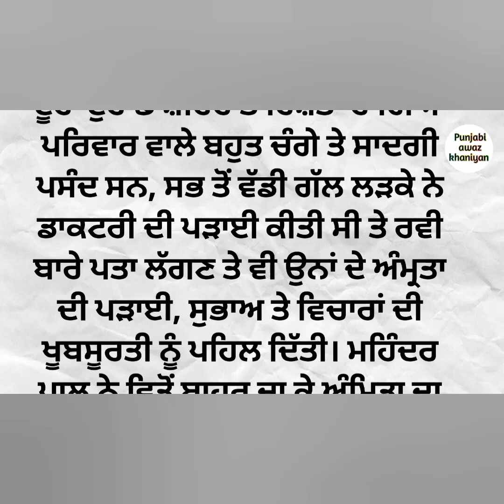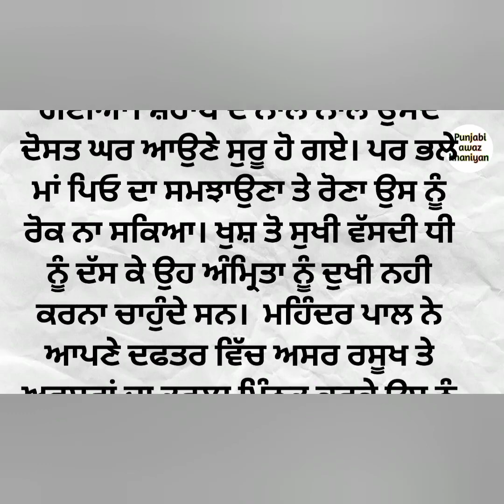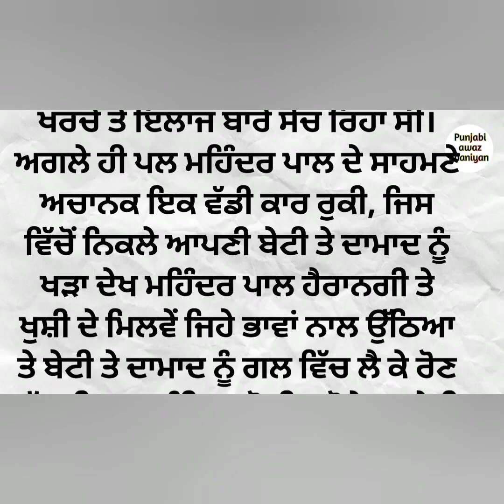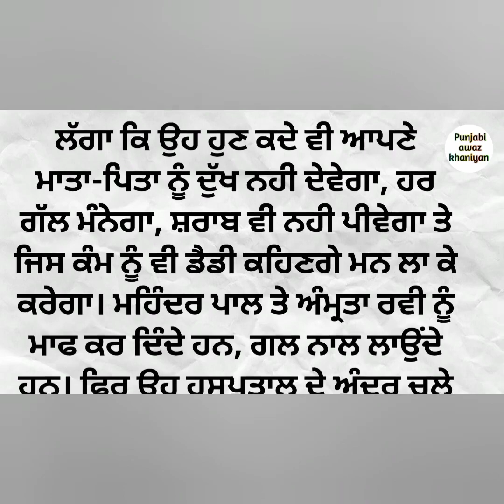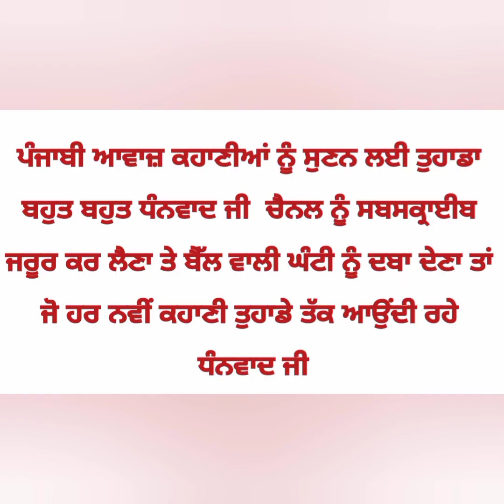ਉਹ ਅੱਜ ਹਸਪਤਾਲ ਦੇ ਕਮਰੇ ਅੱਗੇ ਬੈਠਾ ਆਪਣੀ ਧੀ ਅੰਮ੍ਰਿਤਾ ਤੇ ਪੁੱਤ ਰਵੀ ਬਾਰੇ ਸੋਚ ਰਿਹਾ ਸੀ ਕਿ ਅਚਾਨਕ ਇੱਕ ਵੱਡੀ ਗੱਡੀ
ਪੰਜਾਬੀ ਕਹਾਣੀ , ਪੰਜਾਬੀ ਕਹਾਣੀ ਸੁਣਾਓ , ਪੰਜਾਬੀ ਵਿਚ ਕਹਾਣੀਆਂ ,  ਪੰਜਾਬੀ ਕਹਾਣੀ ਦਿਖਾਓ , ਨਵੀਂ ਪੰਜਾਬੀ ਫਿਲਮ , ਨਵੀ ਪੰਜਾਬੀ ਮੂਵੀ , ਪ੍ਰੇਰਨਾਦਾਇਕ ਪੰਜਾਬੀ ਕਹਾਣੀ , ਸਿੱਖਿਆਦਾਇਕ ਪੰਜਾਬੀ ਕਹਾਣੀ , ਮੋਟੀਵੇਸ਼ਨਲ ਪੰਜਾਬੀ ਕਹਾਣੀ , ਨਵੀਂਆਂ ਪੰਜਾਬੀ ਕਹਾਣੀਆਂ , ਪੰਜਾਬੀ ਕਹਾਣੀਆਂ 2023 , ਪੰਜਾਬੀ ਸੱਚੀਆਂ ਕਹਾਣੀਆਂ , ਆਪ ਬੀਤੀ , ਹੱਡ ਬੀਤੀ , ਸੱਸ ਨੂੰਹ ਦੀ ਕਹਾਣੀ , ਪਤੀ ਪਤਨੀ ਦੀ ਕਹਾਣੀ , ਸਹੁਰਾ ਪਰਿਵਾਰ , ਪੇਕਾ ਪਰਿਵਾਰ , ਚਲਾਕ ਬਹੁ
ਪੰਜਾਬੀ ਗਾਣੇ , ਨਵੇ ਪੰਜਾਬੀ ਗਾਣੇ 2023 , ਪੰਜਾਬੀ ਭਾਸ਼ਾ , ਪੰਜਾਬੀ ਭਾਸ਼ਾ ਵਿੱਚ ਕਹਾਣੀਆਂ , ਪੰਜਾਬੀ ਭਾਸ਼ਾ ਸਿੱਖੋ , ਪੰਜਾਬੀ ਭਾਸ਼ਾ ਸਿਖਾਉ , ਪਰਿਵਾਰਿਕ ਕਹਾਂਣੀਆਂ , ਸਾਫ ਸੁੱਥਰੀਆਂ ਕਹਾਣੀਆਂ , ਨਾਨਕ ਸਿੰਘ ਦੇ ਨਾਟਕ

punjabi new stories
punjabi
debate today
today debate in Punjab
cm bhagwant maan debate
punjabi update
daily story
daily stories in punjabi
punjabi kahani
audio in punjabi
Punjabi audio
books in punjabi
punjabi Awaz khaniyan
real stories
sacchi kahaniyan
kahani sunao